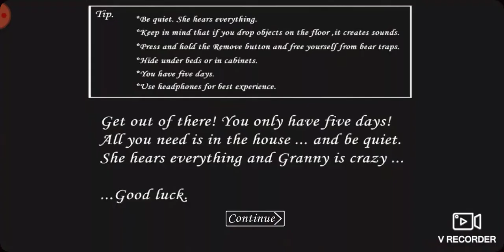Vivek Kumar Granny